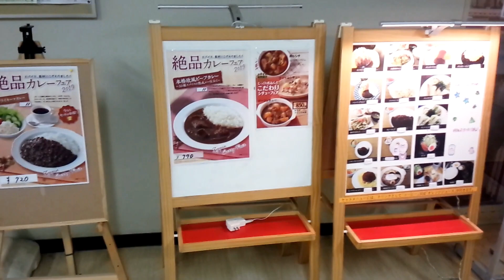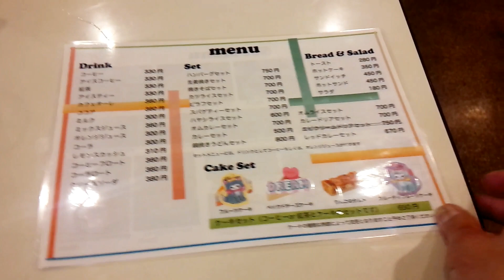山口県庁厚生棟2階にある 喫茶あかまつ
山口県庁厚生棟2階にある　喫茶あかまつ です。
ここではアイスコーヒーを注文！